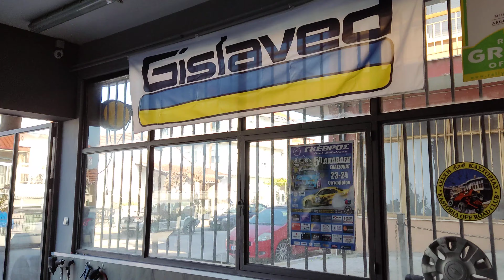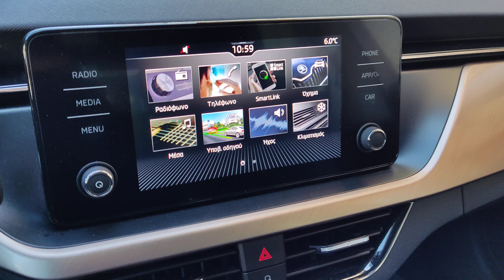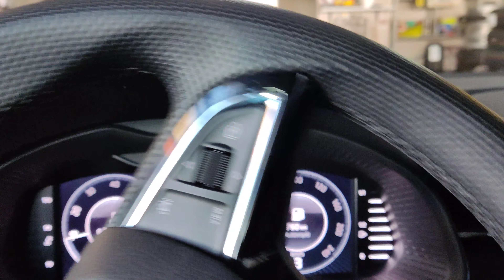ΛΆΣΤΙΧΑ SCODA KAMIQ DSG 2021 ΧΕΙΜΕΡΙΝΆ 🌨️ WINTER TIRES 🏁 PAPANIKOLAOU NIKOS TIRES SHOP 🇬🇷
ΕΛΑΣΤΙΚΆ ΧΕΙΜΕΡΙΝΆ 🌨️ ΣΕ ΚΑΙΝΟΎΡΓΙΑ ΑΥΤΟΚΊΝΗΤΑ SCODA KAMIQ DSG 2021 BRAND NEW MODEL .